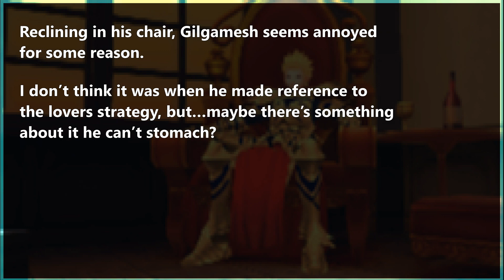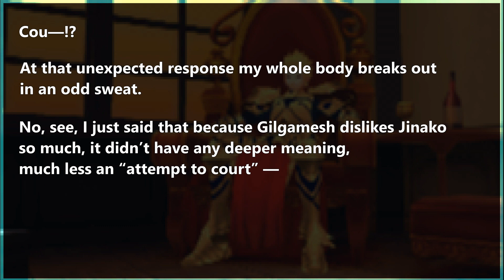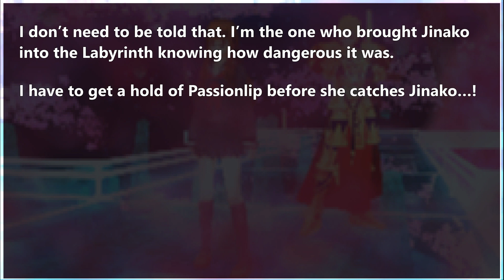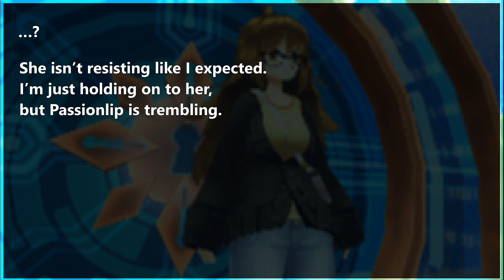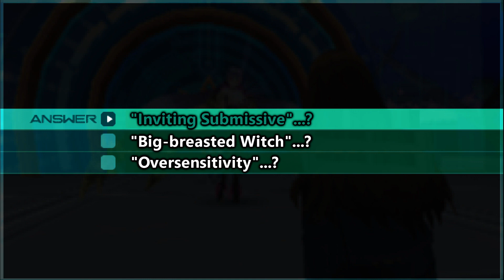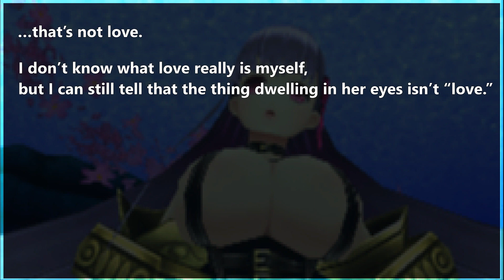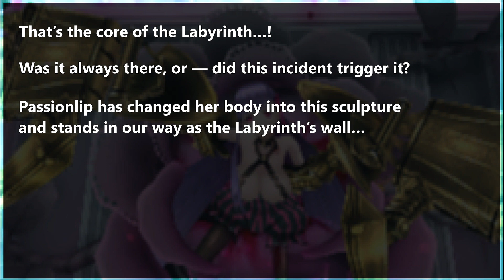Fate/Extra: CCC Part 46 - Passionlip Secret Garden 3 [English Subs]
We go on a short jog with our new lover and we finally reach the end of Passionlip's arena.